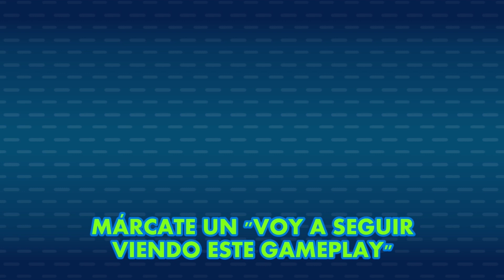Kirby's Dream Course - GAMPLI 2 · ¡VAMOS, KIRBY!